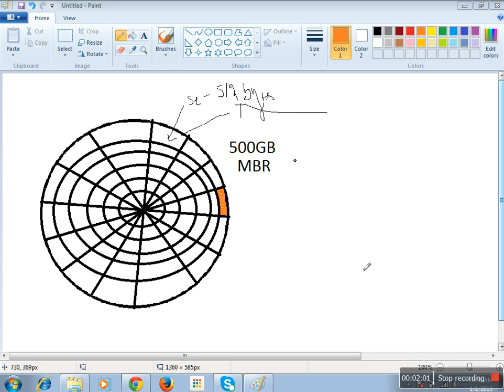master boot recorder - MBR - in a hard disk and how its works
MBR Mater boot recorder is most impotent part of our hdd. it is a 0 sector of our hard drive it store all the information in HDD like Partition detail,sector detail,etc